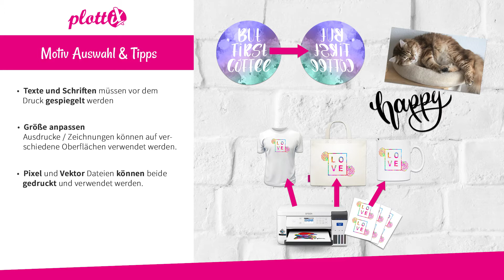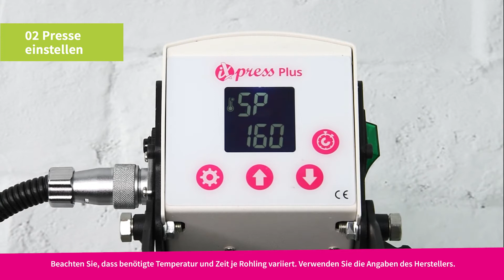Anleitung zur Sublimation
Du wolltest schon immer einmal sublimieren?  Dann bist du hier genau richtig! Wir zeigen dir was du alles brauchst und auf was geachtet werden sollte beim Sublimieren.

Noch Fragen? Schreib uns doch einfach ein Kommentar oder kontaktiere uns

Bleibt kreativ & viel Spaß beim ausprobieren
Eurer plottiX Team